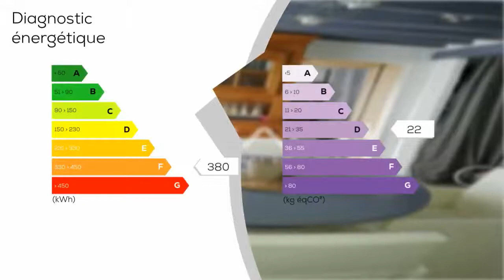A vendre - Maison/villa - BONNEVAL (28800) - 5 pièces - 100m²